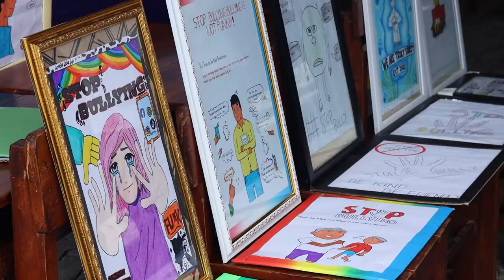HIGHLIGHT GELAR KARYA P5 | SMKN 2 SURAKARTA